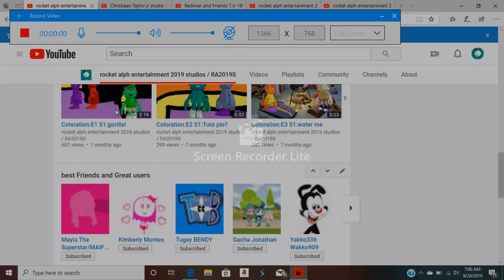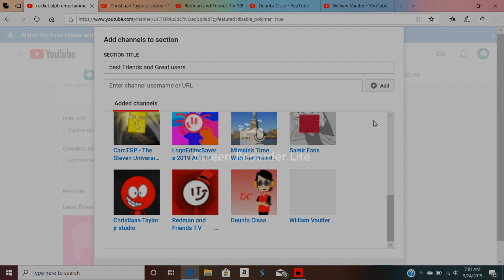4 users added in great users list